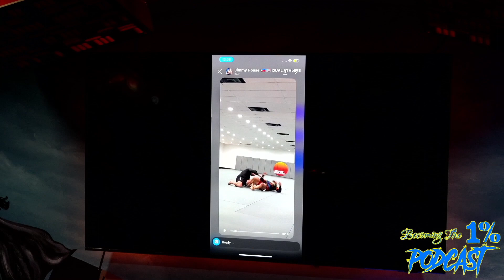How to Minimize Knee Injuries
How to Minimize Knee Injuries is a clip from our latest Podcast Episode with Jimmy House. Full Episode Below:

Not in Arizona, but want ONLINE TRAINING?

Our Vimeo Channel has new workouts every month in video format for only $10 a month:

If you have any questions at all feel free to dm our Instagram. Here is our Link Tree with everything about us. Have an awesome rest of your day.